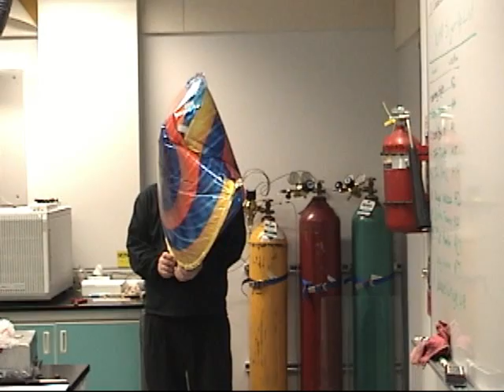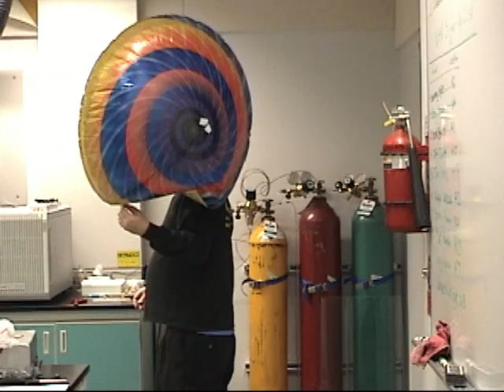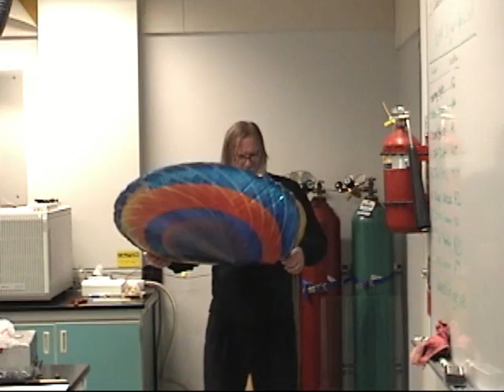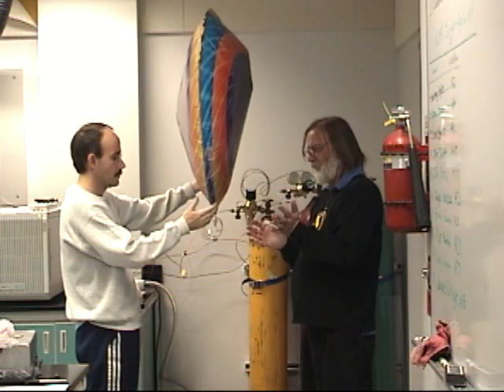Hoverdisc with Hydrogen part 4